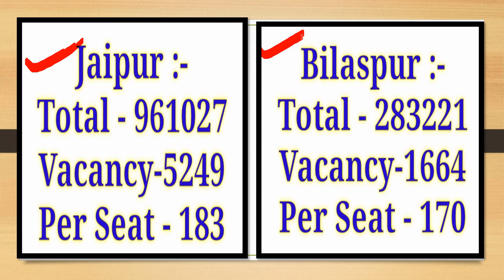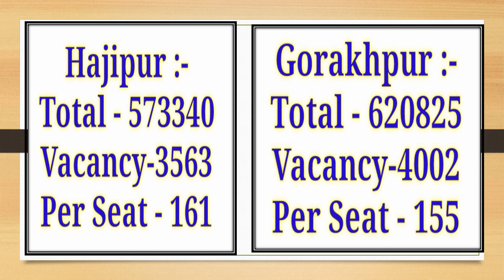Railway Group D Top 5 Danger Zone || Railway Group D Admit Card 2022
Railway Group D Top 5 Danger Zone
Railway Group D Admit Card 2022
Group D Top 5 Danger Zone
rrc group d exam full schedule,
rrc group d 1st phase exam date,
rrc group d first phase exam date,
rrc group d exam admit card,
rrc group d exam schedule out,
rrc group d exam 1st phase notice,
rrc group d exam admit card download,
rrc group d exam city intimation,
rrc group d exam city intimation link,
rrc group d exam notice
Railway Group D Exam Date 2022
Railway Group D Exam Schedule 2022
Group D Exam Date 2022
Railway Group D Full Exam Schedule 2022
Group D Full Exam Schedule 2022
Rrc Group D Full Exam Schedule 2022
Rrc Group D Exam Schedule 2022
rrc exam date 2022,
group d rrc exam date 2022,
rrc railway group d exam date 2022 today news,
rrb group d exam date 2022 admit card
rrc railway group d exam date 2022 today,
rrb group d exam date 2022 admit card download
railway group d exam date 2022 latest news,
railway group d exam date 2022 hindi,
railway group d chemistry important questions,
railway group d important science questions,
railway group d most important questions 2022,
railway group d exam kb hoga
rrc group d exam kb hoga
group d exam 2022 kb hoga
rrb group d exam kb hoga